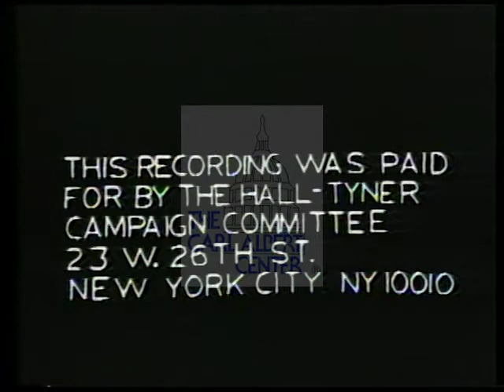Gus Hall [Communist Party] 1972 Campaign Ad "Worker"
Gus Hall, in a suit, seated in a studio discusses tax disparity.

Creator: Unknown

Location: Unknown

4 minutes 11 seconds

Subjects: Taxes